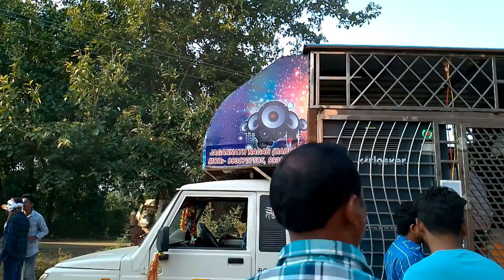padhan dj sv sibani program